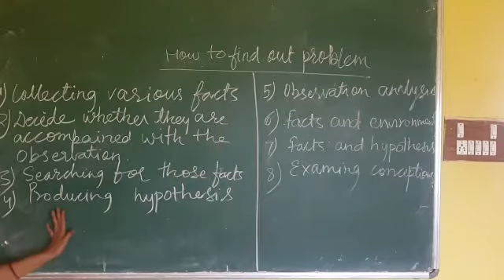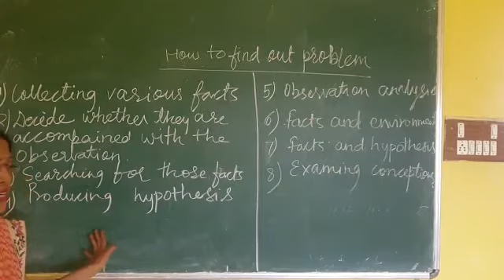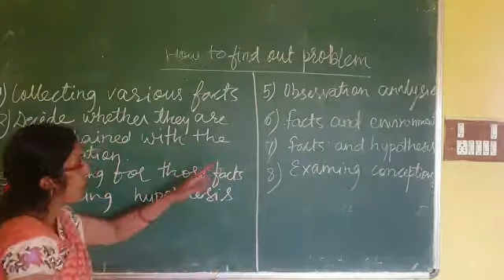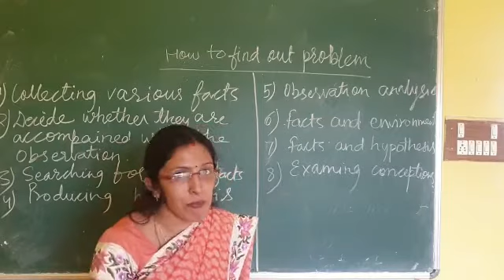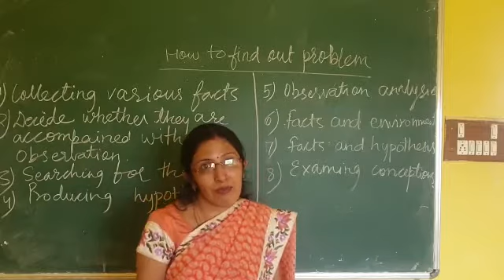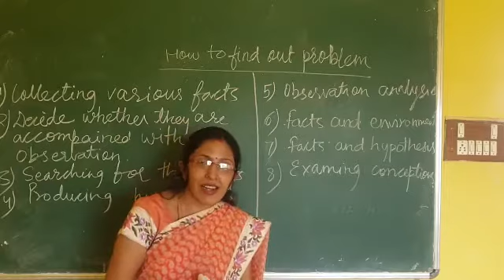video 2 how to find out problem (M.R) Part 2